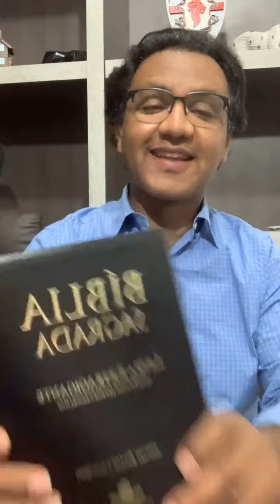Live das Lágrimas 652 - Salmo 71